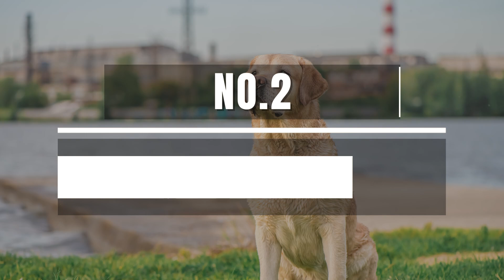Labrador Retriever Vs Golden Retriever, ¿cuál Es Mejor?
Tanto el Labrador Retriever como el Golden Retriever son mascotas amigables, divertidas y adorables, pero ¿qué los diferencia entre sí? ¿Y cuál es la raza adecuada para ti? Los discutiremos más adelante en este video, así que asegúrate de verlo hasta el final.

Hola, esto es Secretos Animal. Para el video de hoy, haremos una comparación entre el Labrador Retriever y el Golden Retriever. Discutiremos sus diferencias en términos de apariencia, tamaño, temperamento, necesidades de ejercicio y gustos. Así puede decidir fácilmente cuál de ellos se adapta mejor a sus necesidades.

Bajo la Sección 107 de la Ley de Derecho de Autor de 1976, se permite el uso "justo" con fines tales como crítica, comentario, reportaje de noticias, enseñanza, becas y investigación. El uso justo es un uso permitido por la ley de derechos de autor que, de otro modo, podría ser una infracción. "Los materiales se utilizan por razones ilustrativas y de ejemplificación, también citando con el fin de recombinar elementos para crear una nueva obra.
NO poseemos los materiales de video y todos los créditos pertenecen al dueño respetuoso. En caso de problemas de derechos de autor, contáctenos inmediatamente para obtener más crédito o para eliminar el clip: